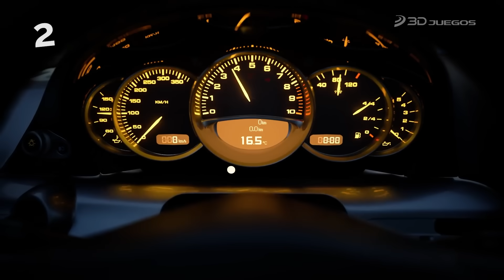20 JUEGOS con MEJORES GRÁFICOS para 2021 y 2022: REALISTAS y NEXT GEN para PC y CONSOLAS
¿Cuáles son los juegos con mejores gráficos que llegarán en el futuro próximo a las consolas de nueva generación? Aquí os presentamos 20 videojuegos con gráficos next-gen que demuestran el potencial de consolas como PlayStation 5 y Xbox Series y, por supuesto, de los PC más avanzados del momento.